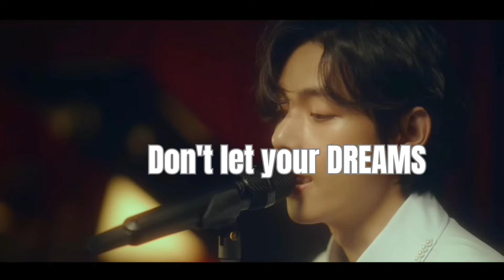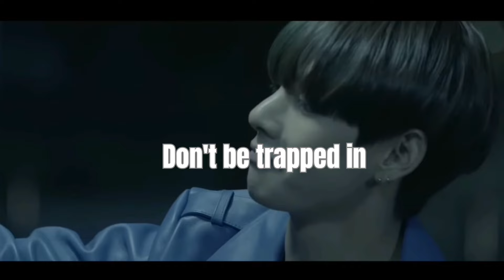BTS KIM TAE HYUNG Quotes for ARMY 💯🔥😎